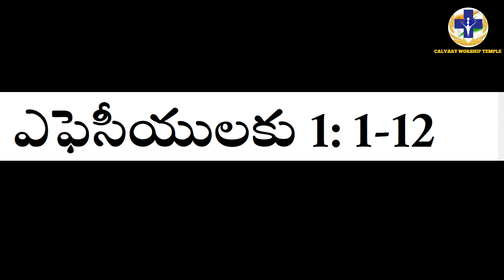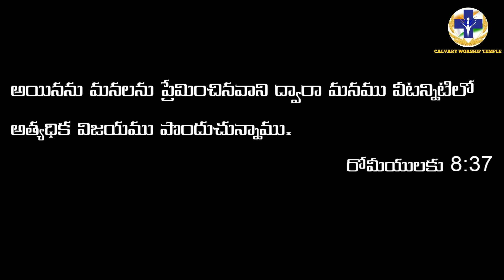Jesus Christ 6th Word On the Cross | యేసు ప్రభువు సిలువలో పలికిన 6వ మాట | Pastor Suresh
GOOD FRIDAY MESSAGES
7words on the Cross